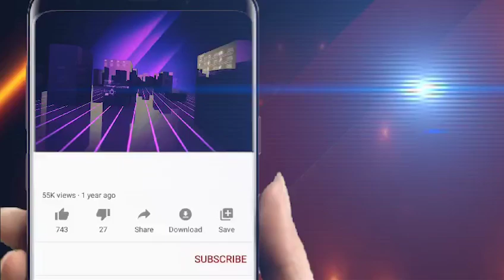ବିଜେଡ଼ି ବିଜେପି ଗେମରେ କୁଇନ ଅପରାଜିତା ! || Odisha Halchal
ବିଜେଡ଼ି ବିଜେପି ଗେମରେ କୁଇନ ଅପରାଜିତା !